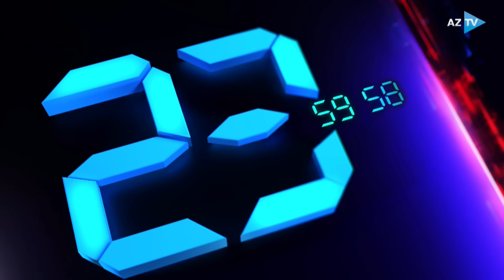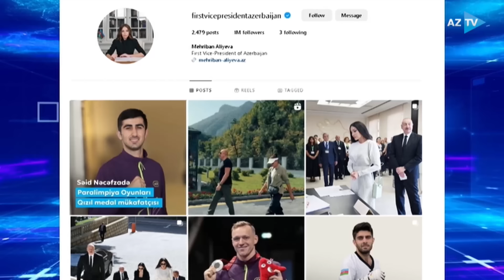Ceyhun Səfər ilə AZTV XƏBƏR (00:00) I 03.09.2024